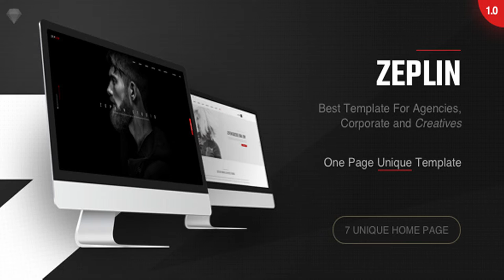Zeplin | One-Page Creative Sketch Template | Themeforest Website Templates and Themes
Zeplin One-Page Creative Sketch Template Zeplin is a One-Page Based Sketch template. It is clean and professional template for agencies, corprate and creatives. It can be customized easily to suit your all wishes. Zeplin is comes with 7 files for different home pages and tones & colors. Features One page based unique design 1170px grid system 100% Responsive Design Clean & professional design Google Fonts Used Documentation Included Named Groups and Layers 7 Super Customizable File And much more ! Fonts – Used Completely Free Google Fonts: Oswald Open Sans Icons: Universal Glyphs Sketch Resource Images: Unsplash Shutterstock NOTE: All Mockups are included, images are not included in this file.
 Last Update 5 January 19 Created 5 January 19 Graphics Files Included Sketch File Software Version Sketch 40+ Documentation Well Documented Tags agency, clean, company, corporate, dark, fullscreen, modern, onepage, parallax, portfolio, responsive, sketch, ui, unique, white

download Zeplin | One-Page Creative Sketch Template | Themeforest Website Templates and Themes